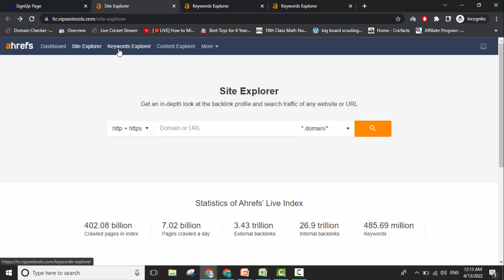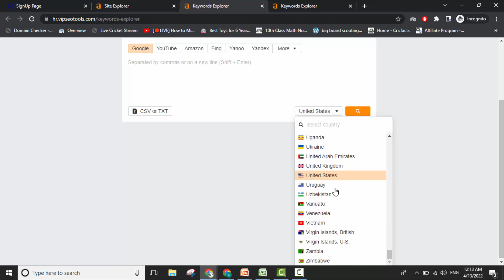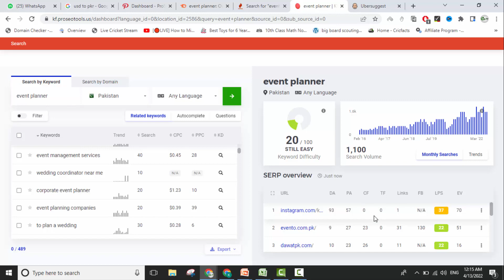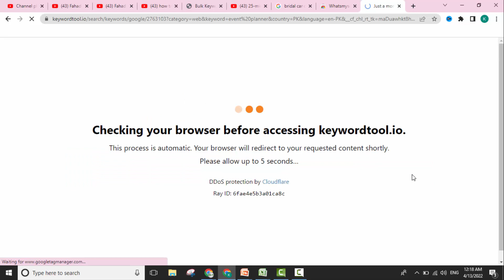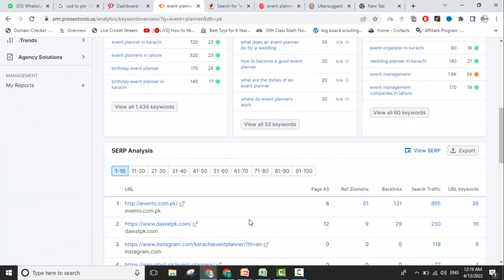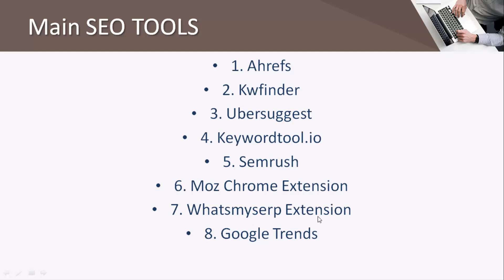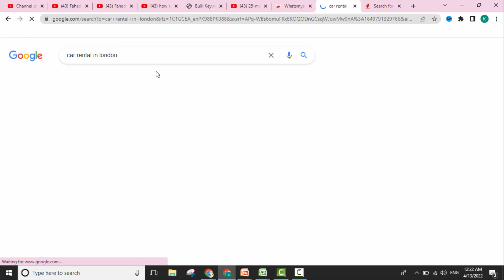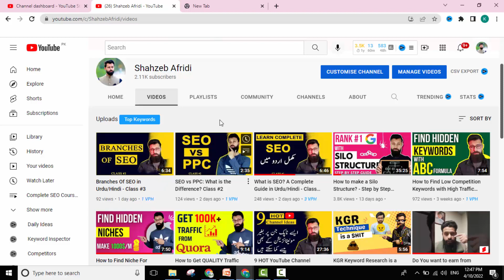Best Tools For SEO Keyword Research In Urdu Hindi - Class #5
Without Tools Keyword research is incomplete, so today i am going to show you the best tools for SEO keyword research that will give you accurate data and competition details.

👨 About Me 👨

My name's Shahzeb Afridi and on this channel I show you how to potentially make money online fast and how you can start earning income on the internet fast today.